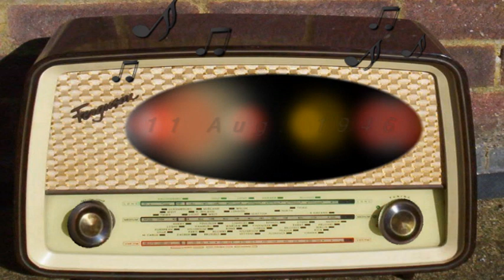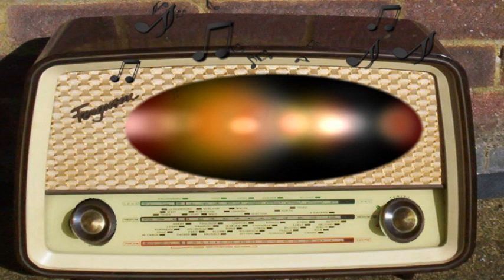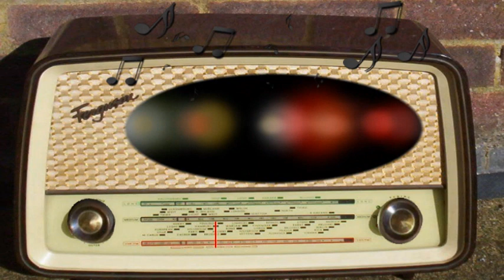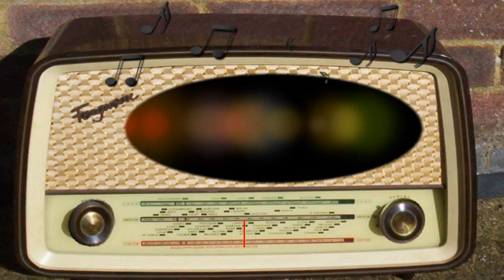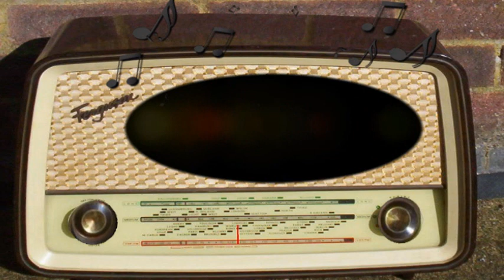Columbia Workshop: Wilbur, the Psychoneurotic Auto (August 11th, 1946)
Wilber, the Psychoneurotic Auto.
Episode 27.